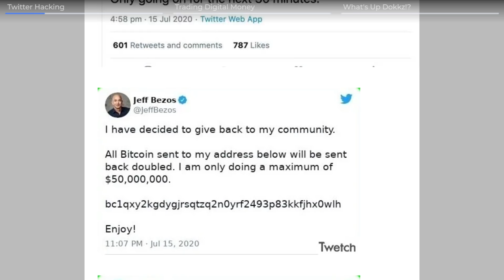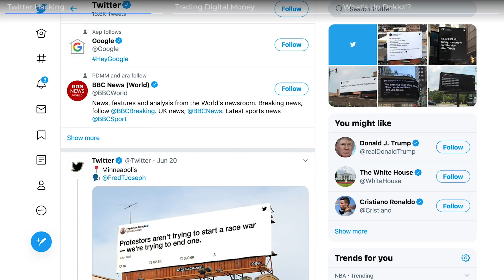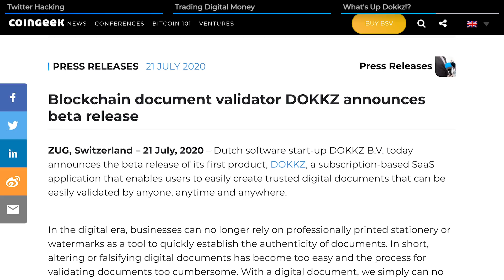Twitter Hacks, Paypal and Dokkz | CoinGeek Pulse: July 24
This week, hackers managed to commandeer some 130 high profile Twitter accounts, successfully tweeted from 45 of them, and stole BTC from unsuspecting users.

Is PayPal getting ever closer to launching its own digital currency services? Courtesy of its partnership with digital currency exchange Paxos.

And, a new service called Dokkz has launched on the Bitcoin SV blockchain to verify and authenticate documents in various use cases.

CoinGeek Pulse, your weekly update on trending blockchain stories around the world. Never Miss the Bitcoin Beat.

⏰ Time Stamps ⏰
0:09 Twitter Hacking
1:23 Trading Digital Money
2:17 What’s up Dokkz!?

Sign up for our newsletter to get CoinGeek to get the latest cryptocurrency news and blockchain information!